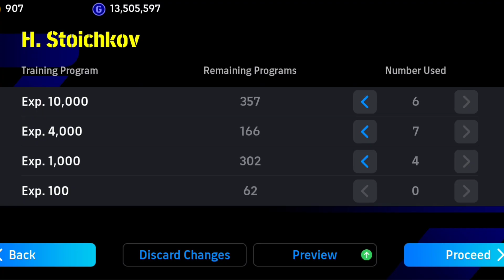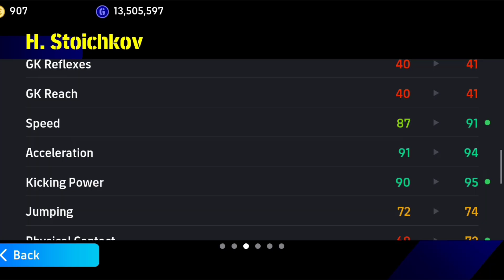Speed 91 | No Iverall Reduction | How to Max level up H.Stoichkov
How to train H.Stoichkov in Efootball 2024